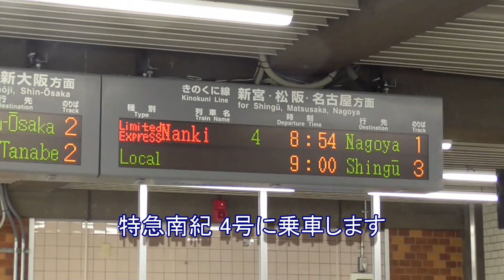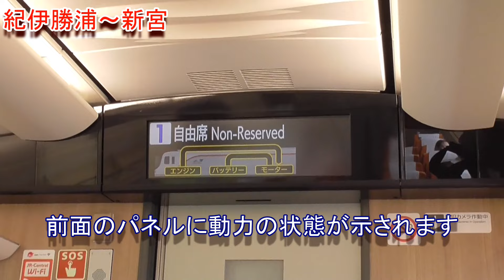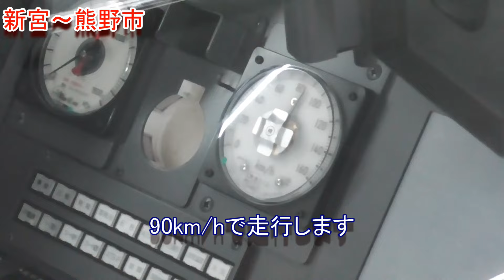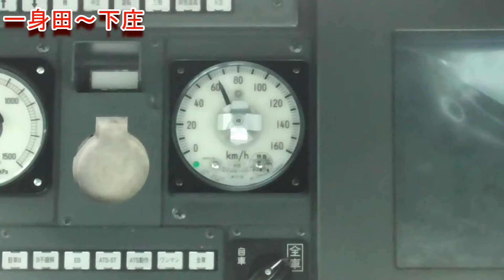【旅行記】阪和線・紀勢本線（新大阪駅～新宮駅～亀山駅）紀伊半島一周の旅（後編）2024.6.30乗車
新大阪駅を起点に新宮駅を経由して亀山駅を終点とする紀伊半島一周の旅行記の前編（紀伊勝浦駅～新宮駅～津駅～亀岡駅）です
紀伊勝浦駅～津駅間は新型車両のHC85系特急南紀に乗車し、津駅から亀山駅間はキハ25の普通列車に乗車して紀勢本線を完乗しました。HC85系はハイブリッド車両でしたので非常に静かで乗り心地も良かったです
【各駅到着時間】
0:43紀伊勝浦駅、3:49新宮駅、5:46熊野市駅、7:01尾鷲駅、8:55紀伊長島駅、10:28三瀬谷駅、12:04多気駅、13.19松阪駅、14:50津駅、17:18一身田駅、18:22下庄駅、19:17亀山駅